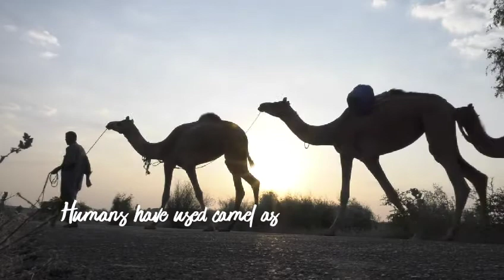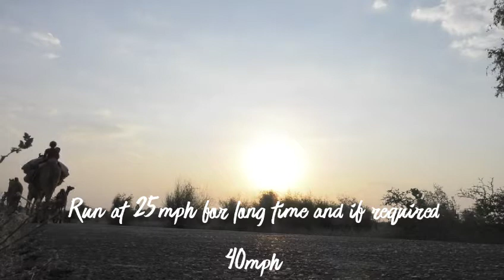CAMELS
This video describes short notes on Camel